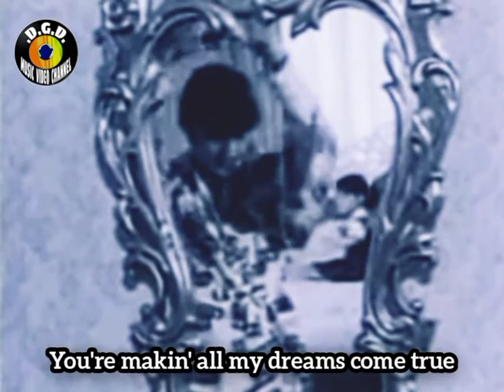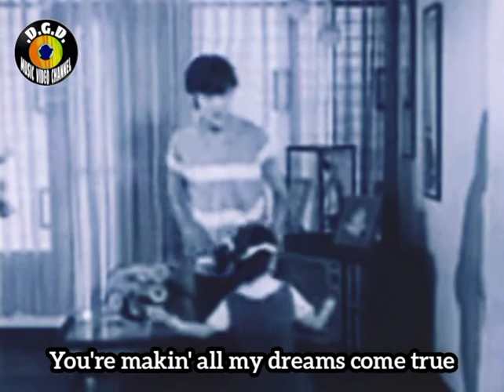Hey Little Girl (Cover) (1971) "Music Video/Lyrics" - TIRSO CRUZ III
Hey Little Girl (Cover)
by TIRSO CRUZ III
Written by Andrews, Goodison, Sweetenham, Collier, Tony Hiller
Original by The Flying Machine in 1970
From the 1971 Sampaguita Pictures
 " My Heart Belongs To Daddy"
From the album : Dream Come True
Released : 1971
Vicor Music Corporation

Music Video and Lyrics by DGD

*Video Credit : Emem Cruz (for the movie clip)